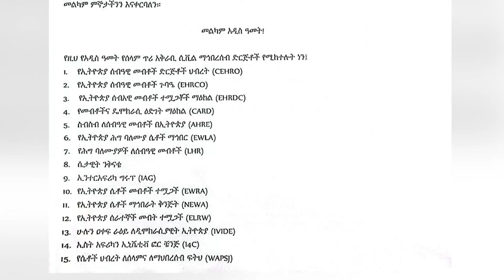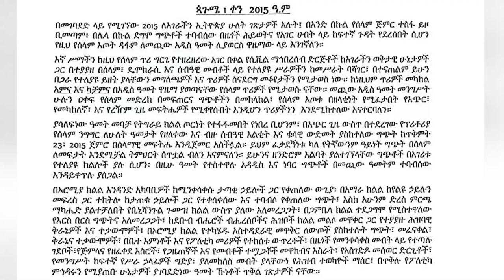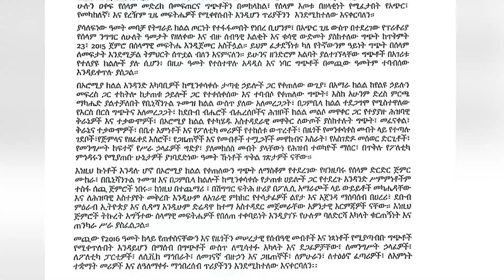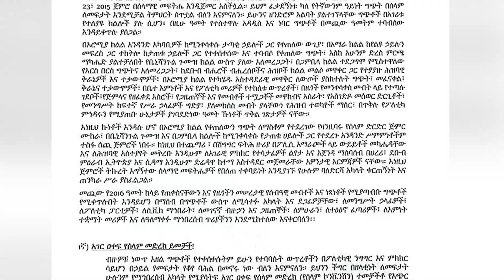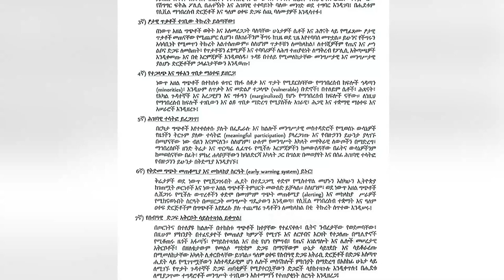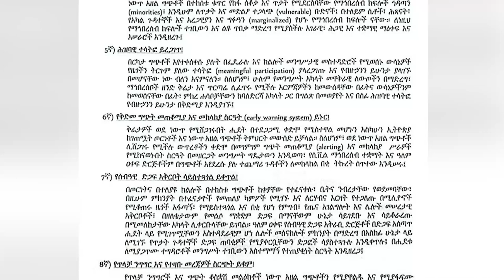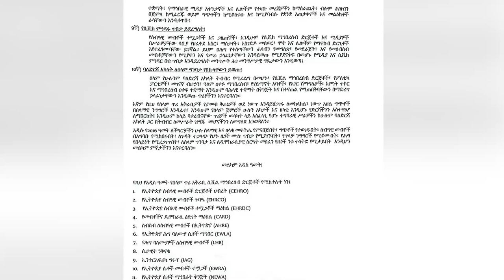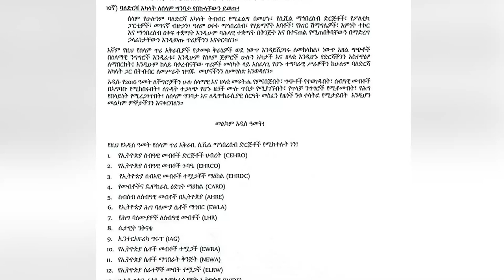አንኳር_መረጃዎች | ጳጉሜ 1/2015 ዓ.ም | የታቦታቱ_ስደት | የሰላም_ጥሪ | እነዶክተር_ወንደሰን_አሰፋ | ኖትያት_ሚዲያ_notiat_media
ኖትያት ሚዲያ
በሕብረትእንቁም
ጳጉሜ 1 /2015 ዓ.ም